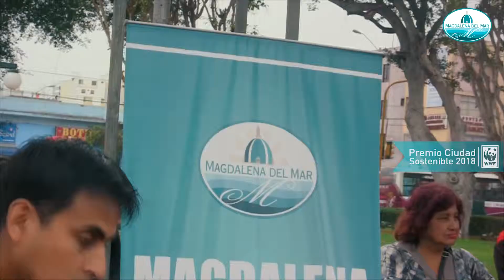Campeonato de fulbito de mano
Gestión Francis Allison Oyague.